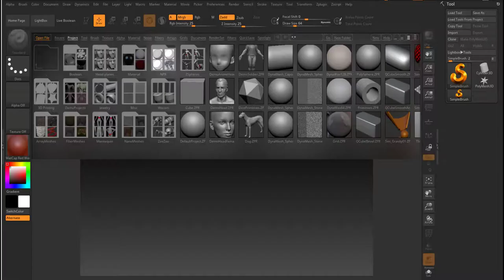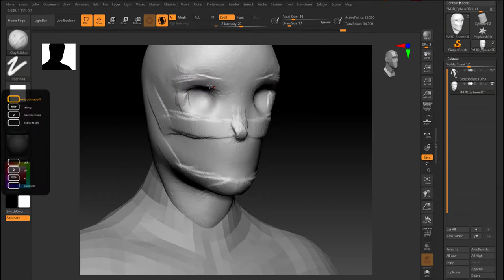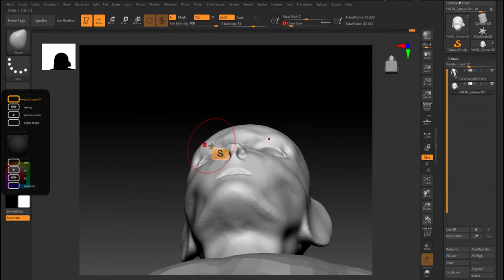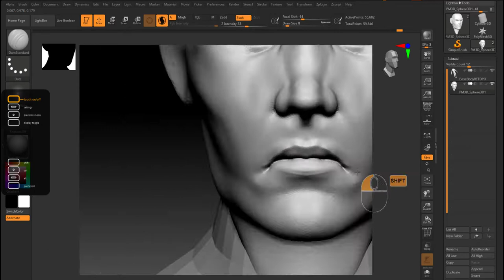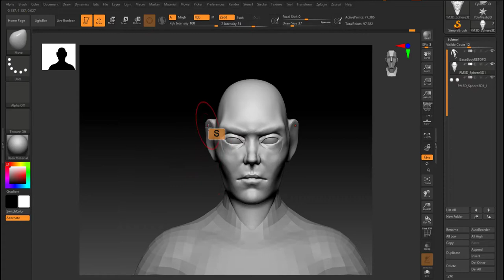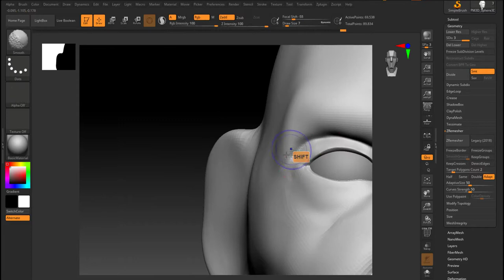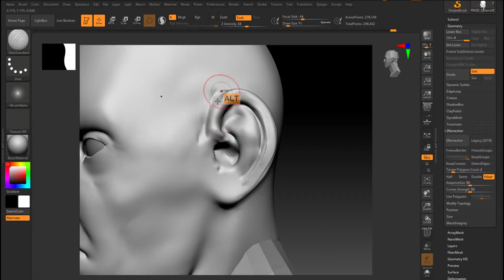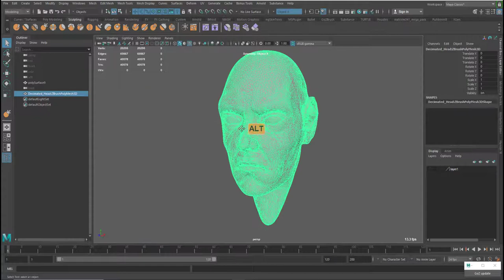08 - Biped Character Modelling: Sculpting the head